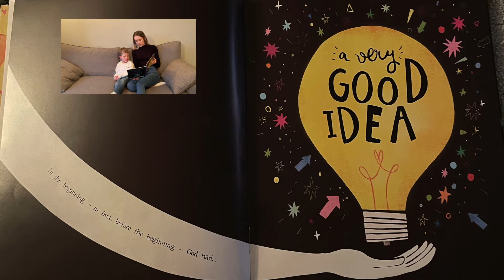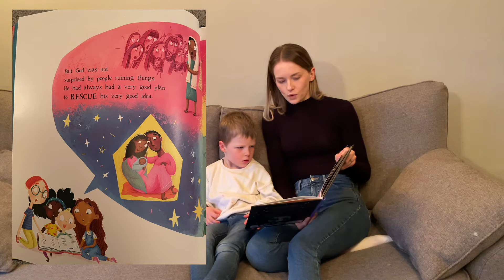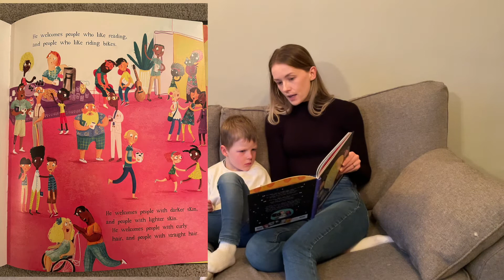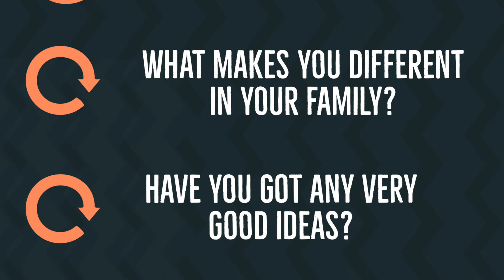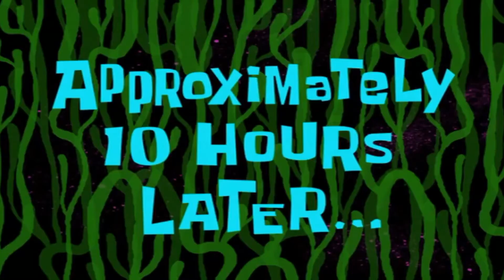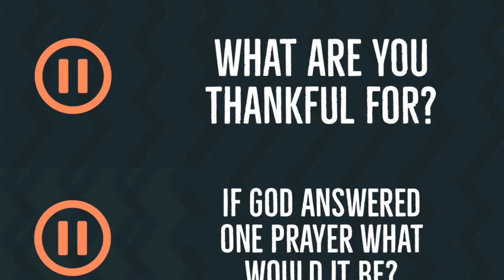Church at Home Week 2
Join us at 9am or later to enjoy week two of church at home featuring:
- 1 great story about how we are all loved and part of church
- 2 increasingly chaotic children
- 4 excellent paintings
- many many requests by us wanting you to send us things in!